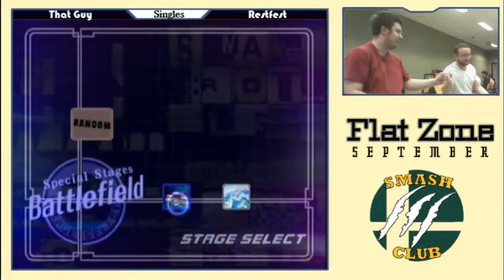ThatGuy (Puff) vs. Restfest (Puff) - Winners Rd 2 - Flat Zone Sep